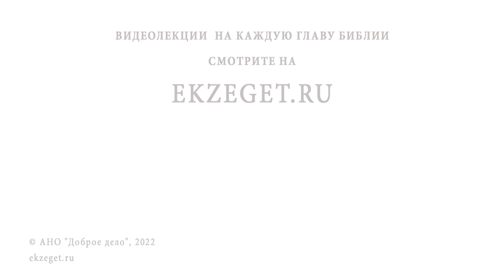УМЕЮ ХОРОШО ЗАРАБАТЫВАТЬ. Неужели я СРЕБРОЛЮБИВЫЙ ? Протоиерей Феодор Бородин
Команда Экзегет.

Библейский портал Экзегет вместе со священником Федором Бородиным отвечает на вопрос: "Умею хорошо зарабатывать. Неужели я сребролюбивый?"

🔸   Сребролюбие
🔸   "Все мне позволено, но ничего не должно обладать мною"
🔸   Прежде всего Царство Божие
🔸   Дела благотворительности

📜 Читать 1-е Послание к Тимофею главу 6, стих 10 (с толкованиями)